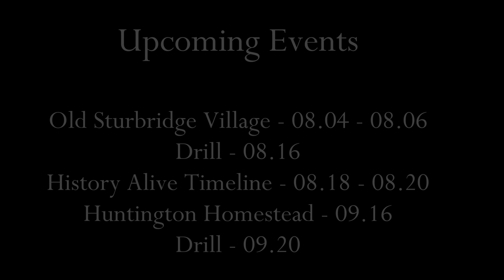Battle of Lexington & Concord | 2023 Reenactment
Lexington and Concord Bridge re-enactments from a Battalion soldiers perspective!

Recently resurfaced footage meant we could put a video out on this event. The SD cards from the other perspectives and battles are currently missing!

If you live in the North East and are interested in joining us, visit redcoat.org

His Majesty's Tenth Regiment of Foot in America is a historically re-created infantry unit formed to portray the service of the British Army during the American War for Independence.

Composed of three types of soldier, Grenadiers-typically larger men who are used as shock troops, a company of Light infantry, generally smaller, more agile men--capable of maneuvering in the dense wilderness to skirmish or flank the enemy, and a battalion company--a company of regular soldiers, capable of mass volleys and were the heart of the army and are trained in both Grenadier and Light Infantry tactics. We also have a company of Music, who provide music and commands to the army. Last but certainly not least, a Corps of Civilian Volunteers--who provide food to the regiment during encampments and accurately portray civilian and camp life of the 18th century. Each is open for recruitment. The members of the Tenth are accurately uniformed, equipped, and trained in 18th-century military drill and life so that we appear in public as members of the British Army would have in 1775.